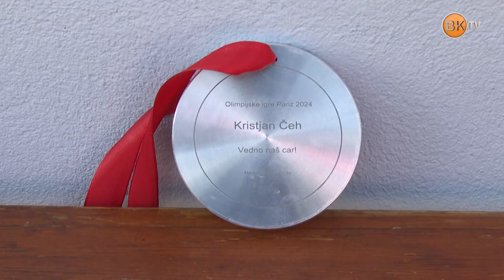Na Ptuju pripravili sprejem za Kristjana Čeha